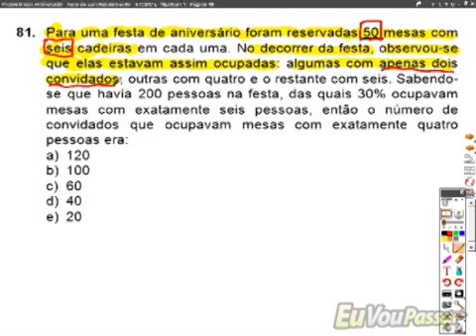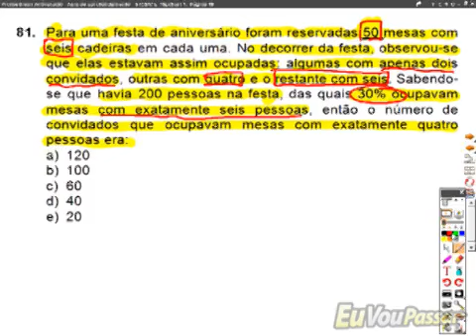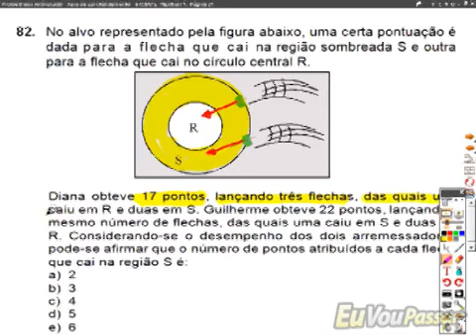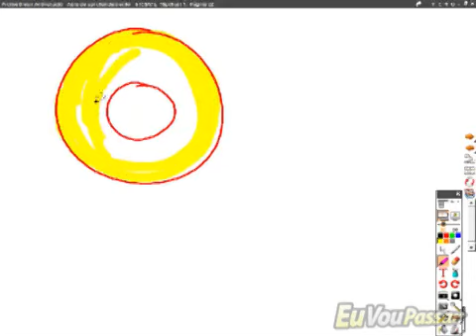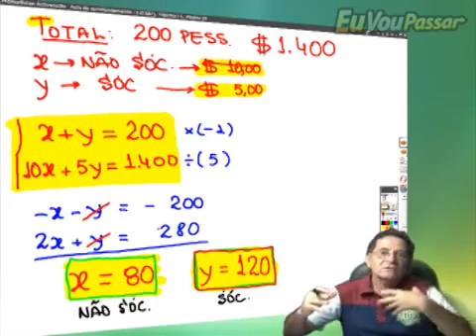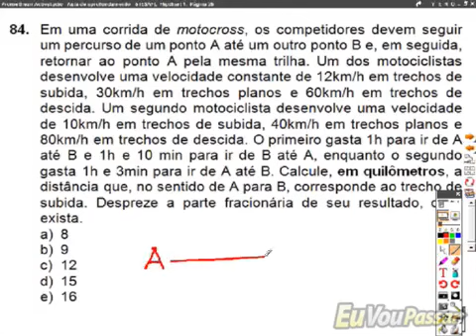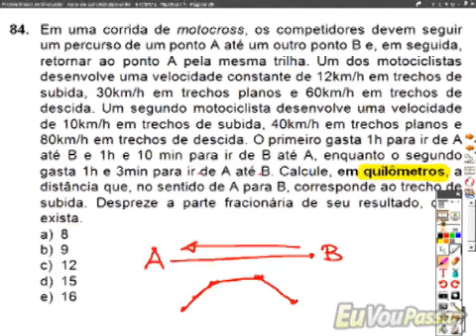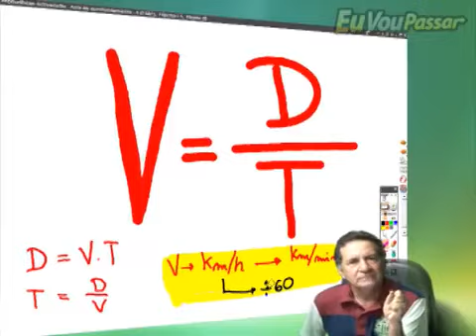luizpacifico matbasica completo 185 low